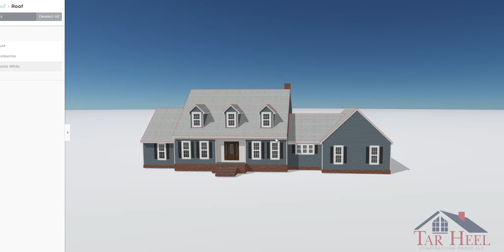Tar Heel Construction 3D Design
Bring the vision for your home to life by taking advantage of the most advanced 3D design program to help choose your exterior options!

Tar Heel Construction Group is a Harford County based general contractor focusing on roofing and exteriors. We are a BBB A+ accredited business and service customers in the Baltimore Metro areas. Consistent accountability, continued service, and high-quality results best describe our approach within the industry. Our mission is to establish and maintain a reputation that comes from being proud of who we are, the services and products we provide, while making a positive impact in the communities we serve; resulting in a superb customer experience. We are excited to be a part of a new generation of contractors that put integrity before profits. always.

We’ve been proudly serving Harford and Baltimore Counties, Maryland since 2004.
As a company our goal is simple. We will exceed our customers' expectations with quality work and craftsmanship every time. By building relationships, through the home improvement process, customers' are given a home to be proud of, a company that they trust, and the peace of mind knowing that we stand behind 100% of our work 100% of the time.

Our offices are located at 1212 East Churchville Road Bel Air, MD 21014